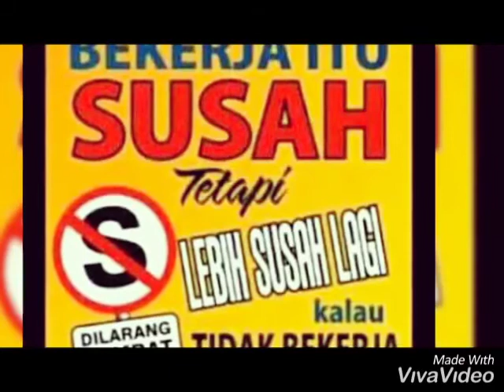GOTA ANNIVERSARY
Aldo Woda